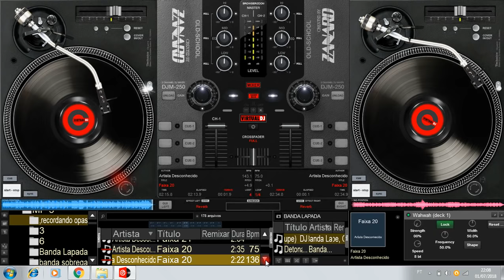DJ CARECA - DE VOLTA AO PASSADO (PARTE 1)